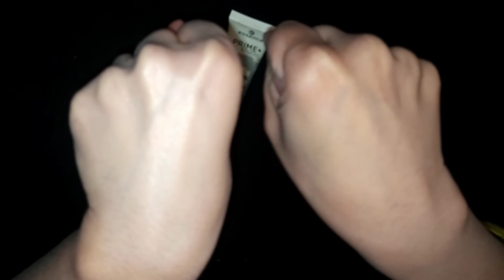ESSENCE Prime + Studio Mattifying Primer - Review By Sidra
❤️  Bismillahir Rahman ir Raheem❤️

Assalamualaikum ❤️

My Name is 👉 Sidra and I give review about Different Kind of Product like Creams, Perfumes, Home Remedies 🌿and Many More.

Here Are Some of My Video 👇You can check it out 😉😉😉

💆 Face and Skin Care 💆

💆 Perfume ,Body Spray and Fragrances 💆

💆 Hair Caring and Styling Products 💆